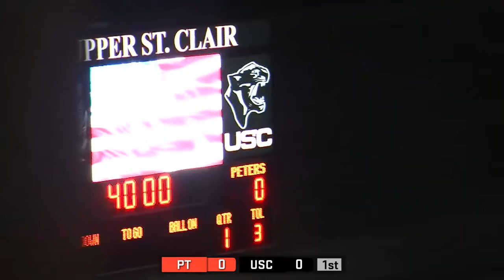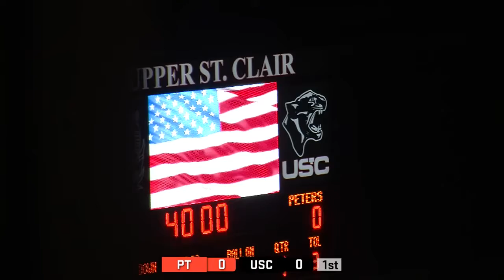Boys Soccer vs Peters - 10/13/2020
JV 6:30
Varsity 8:00